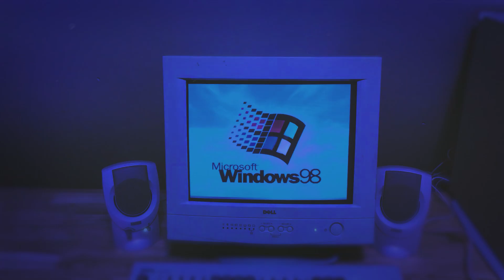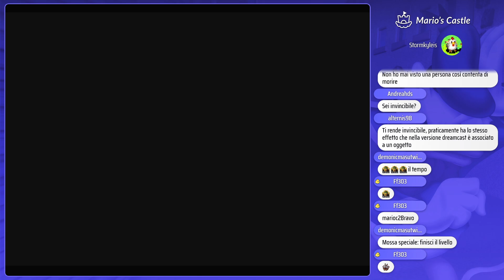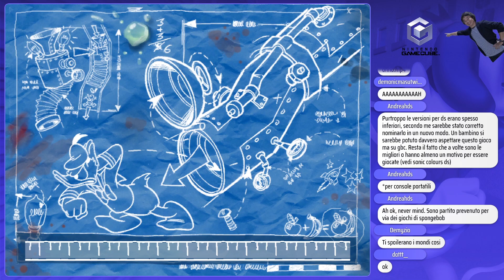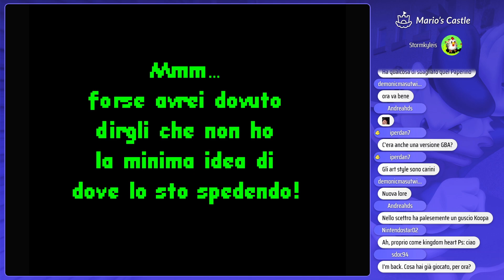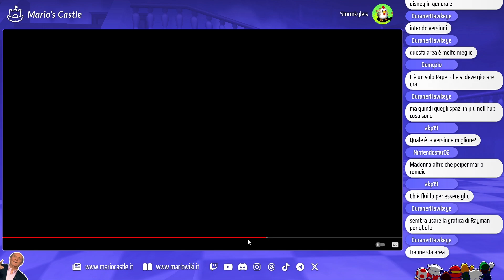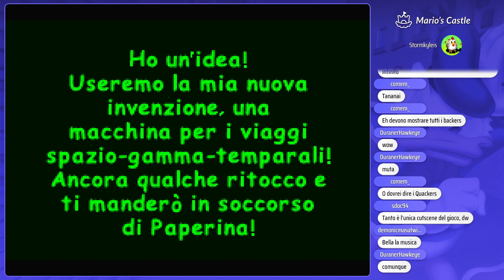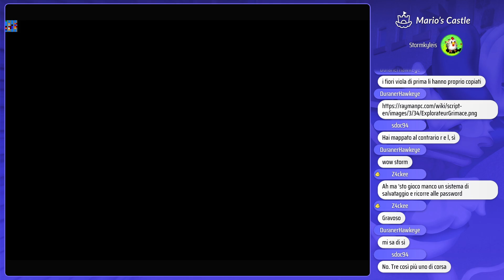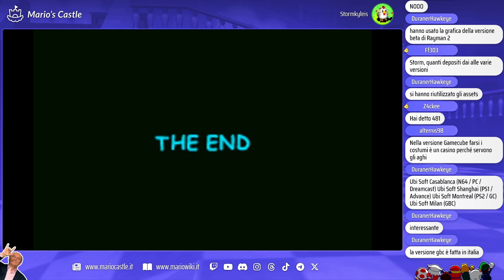Le altre versioni di Paperino: Operazione Papero?! [LDP: Gioco #1, Parte #3]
Dopo aver finito al 100% Paperino: Operazione Papero per Dreamcast diamo un'occhiata alle altre versioni: GameCube (che equivale alla versione PlayStation 2), Game Boy Color e Game Boy Advance. Con questo è tutto per quanto riguarda Paperino, ci vediamo nel prossimo episodio con un gioco nuovo!

"Licenza Di Piattaforme" è la rubrica in cui Storm fa un tuffo nostalgico nei vecchi giochi di piattaforme su licenza. A volte sono belli, a volte sono strani, ma sono sempre molto carismatici.

0:00:00 Quali sono le versioni di Paperino: Operazione Papero?
0:00:53 Versione GameCube (equivalente della PlayStation 2)
0:56:48 Versione Game Boy Color
1:27:40 Versione Game Boy Advance (Donald Duck Advance)